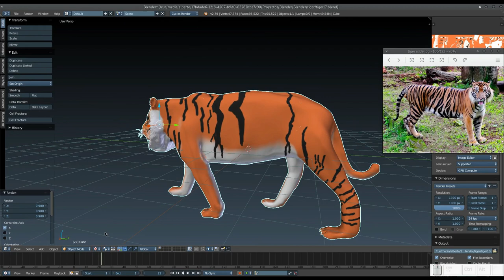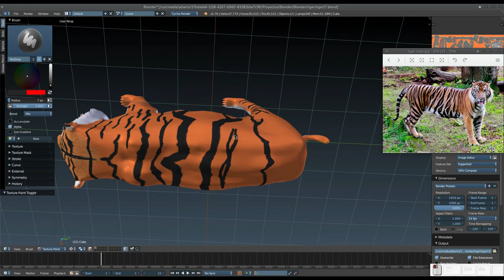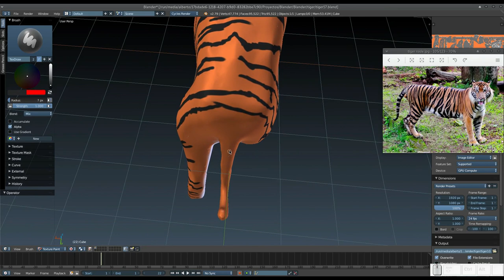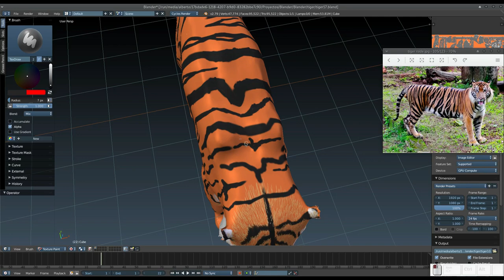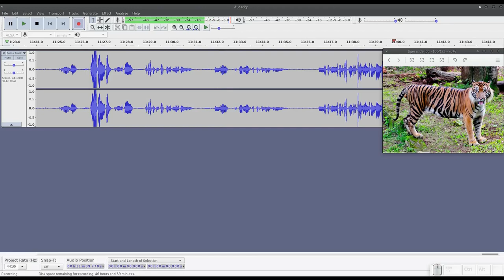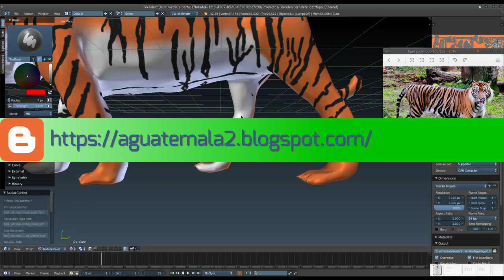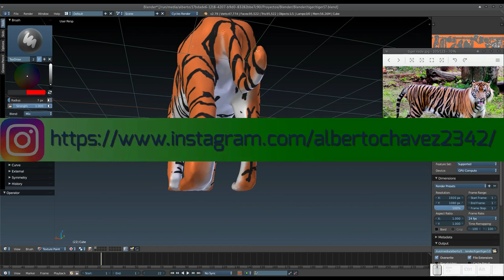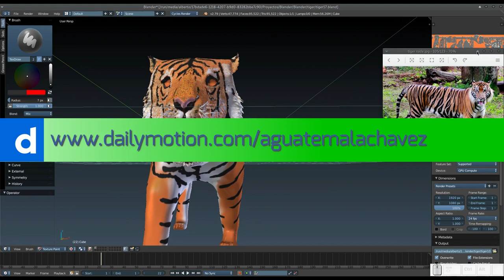Blender: Creando un tigre. Parte 15. Finalizamos las rayas del tigre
En este vídeo finalizamos con las rayas negras de nuestro tigre.